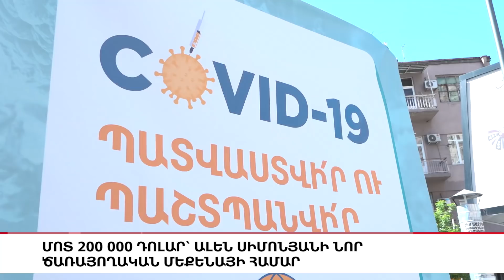Pegasus-ի «առեղծվածը», «5 ՐՈՊԵ ՊԱԿԱՍ».ԼՈՒՐԵՐ 15:55